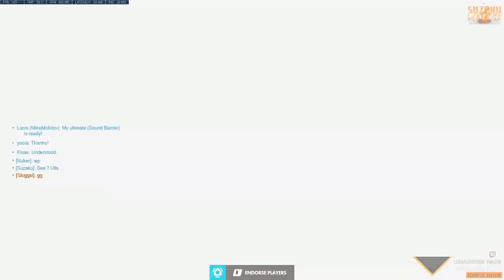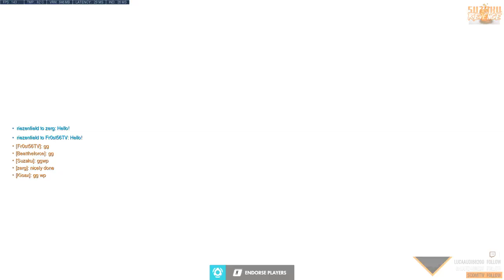Spooky scary team - Oni in da mouse training